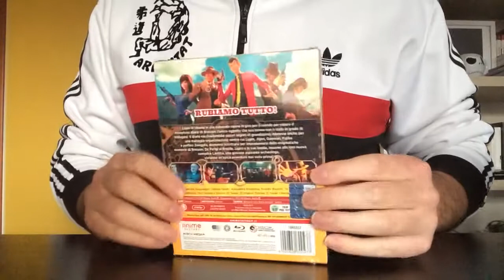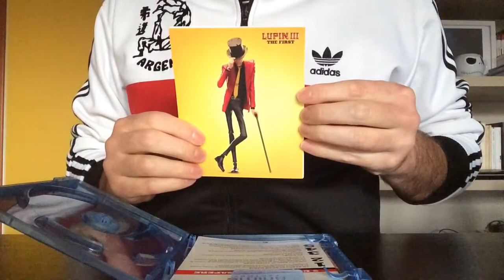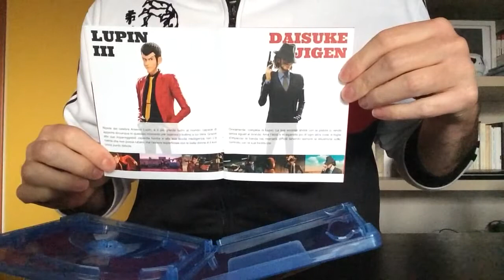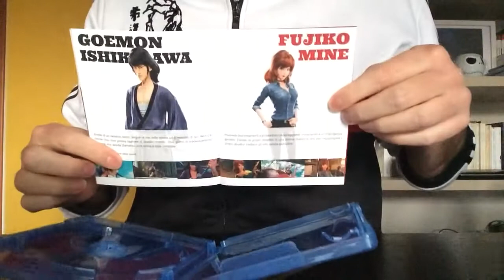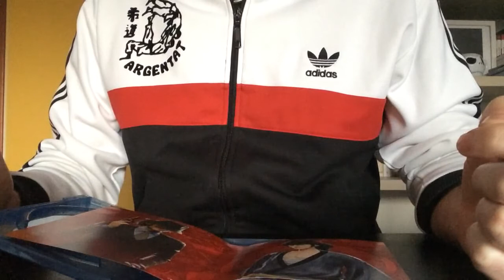Unboxing - Lupin III The First (Edizione Limitata Blu-ray + Booklet + 6 Card)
Video Unboxing per Lupin III The First (Edizione Limitata Blu-ray + Booklet + 6 Card) di Anime Factory distribuita da Koch Media.

Acquistalo su Amazon.it

Lupin III e la sua banda ritornano in una colossale rapina intorno al mondo per rubare il misterioso diario di Bresson, unico oggetto che suo nonno non è riuscito a trafugare, che racchiuderebbe oscuri segreti di grandissimo interesse anche per una malvagia organizzazione.

Da Parigi al Brasile, Lupin e la sua banda di sempre vivranno un’epica avventura mai vista prima in una nuova e inedita veste grafica.

Extra:

Speciale Doppiaggio: Stefano Onofri, Alessandra Korompay, Rodolfo Bianchi, “In sala doppiaggio”
Sequenze titoli italiana e textless
Teaser
Original Preview
Trailer cinematografico

All'interno della confezione:

Booklet di 24 pagine contenente interviste al regista, schede personaggi e note di produzione
6 Card da collezione.